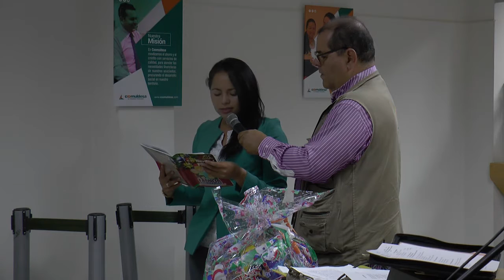novenas 2019 desde Socorro hasta Bmanga